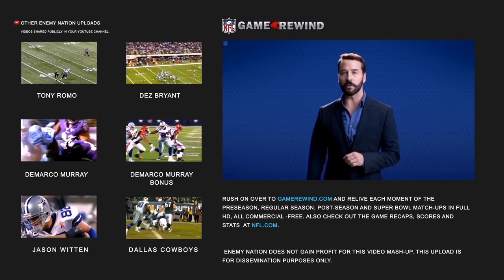Cole Beasley - Dallas Cowboys ᴴᴰ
Be sure to adjust video settings to 1080p HD for best viewing.

All video clip authorship belongs to the NFL. Enemy Nation does not own the music or the footage used in this upload. Enemy Nation does not gain profit for this video mash-up. This upload is For dissemination purposes only.

Tribute to Dallas Cowboys Slot Receiver / Punt Returner - Cole Beasley